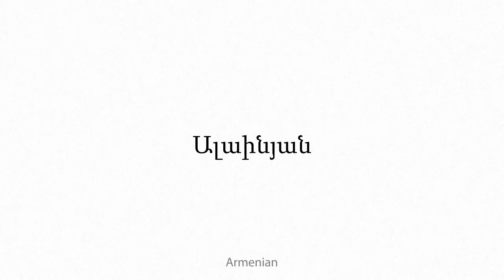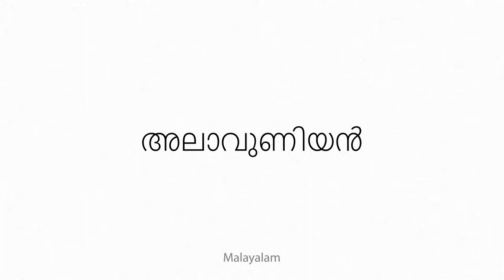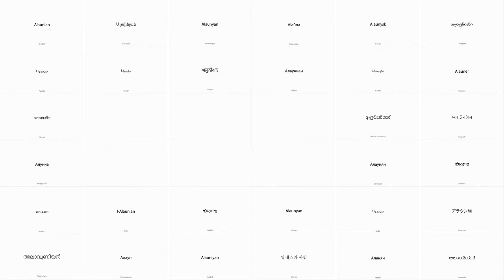Alaunian Multilingual Translation